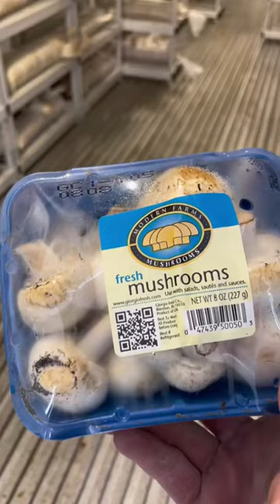We build solar powered mushroom, micro green and cannabis semi retired trailers into farms, yielding